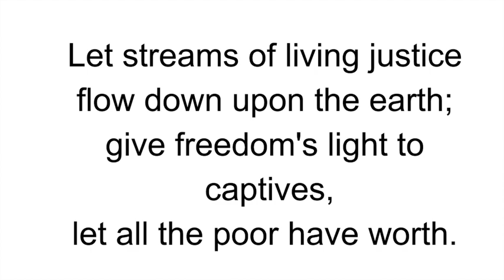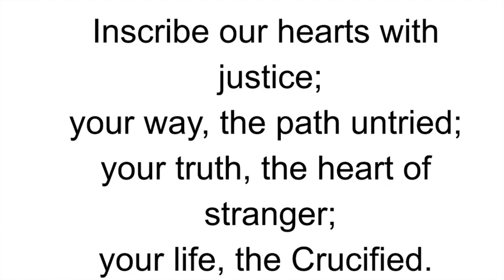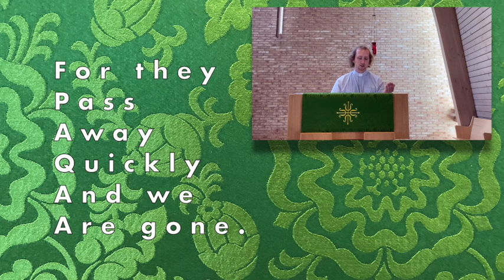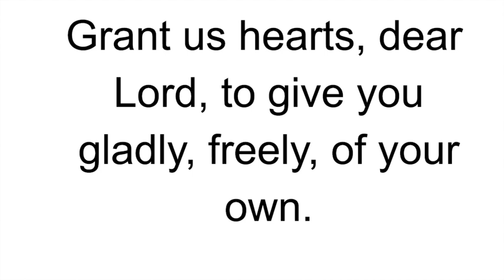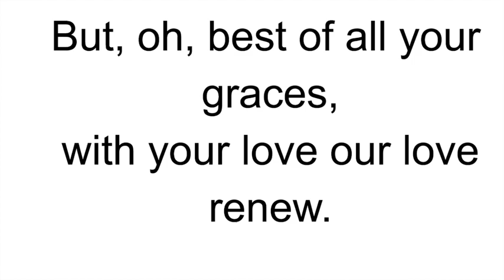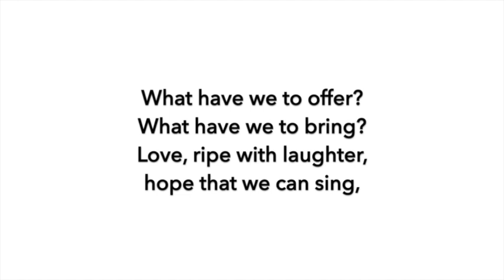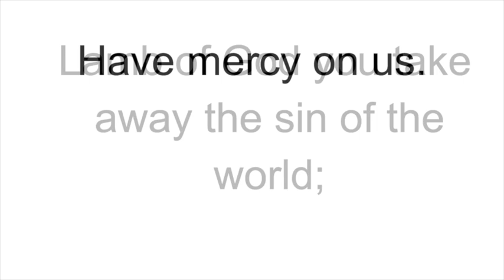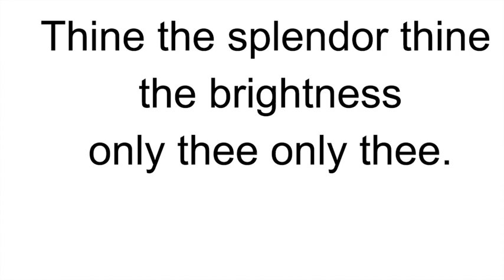24th Sunday after Pentecost, 11/15/2020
Welcome to Grace Lutheran Church of Wenatchee! We're glad to have you worship with us today! Today we will be visited by guest preacher, Kelly Sherman Conroy, who is a Ph D student at Luther Seminary. She will provide a message on the Parable of the Talents from Matthew informed by her identity as an indigenous person living in America. We hope that her sermon will inspire some wonderful and needed conversation!

Please pay attention to the announcements in the service about the Advent Kits that we will be distributing next week.

We will be celebrating the Sacrament of Holy Communion during this service. If you would like to participate, please prepare bread and wine or suitable alternatives.

Now, let us gather together in affirmation that though we need to worship separately, we are always connected through the beloved community we have in Jesus Christ. May God bless you and all those you love, and may the Spirit's presence sustain you today and throughout the week ahead.